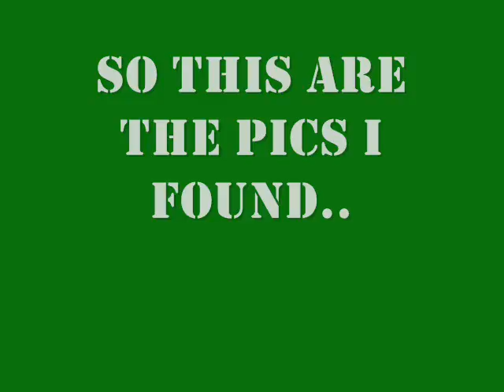Selena Gomez on the set of Borden Milk (new)